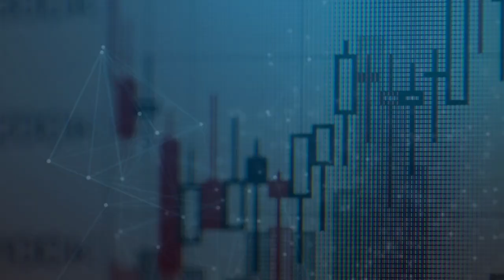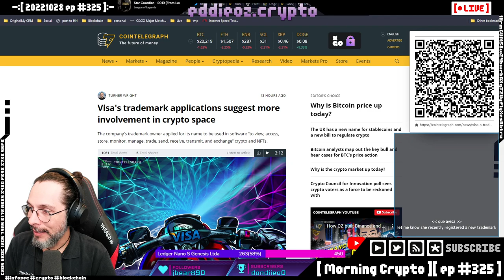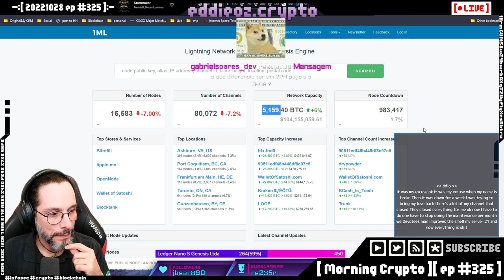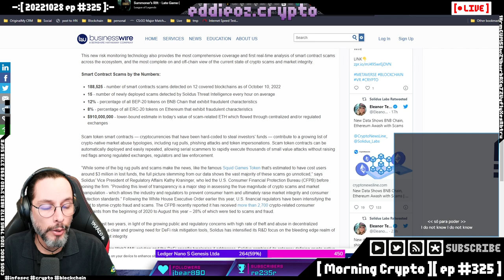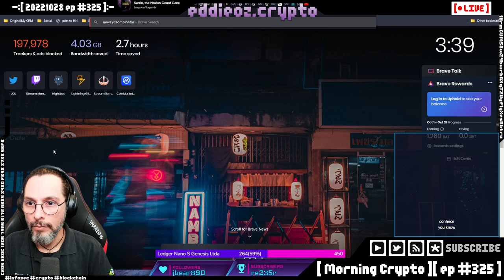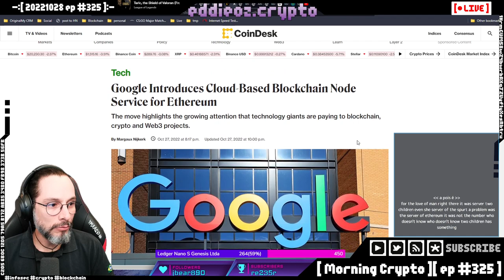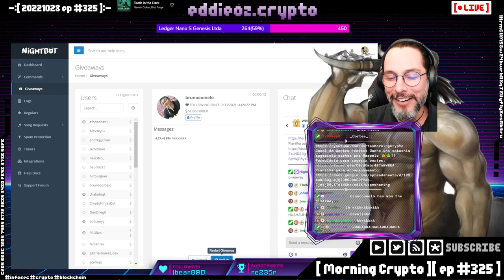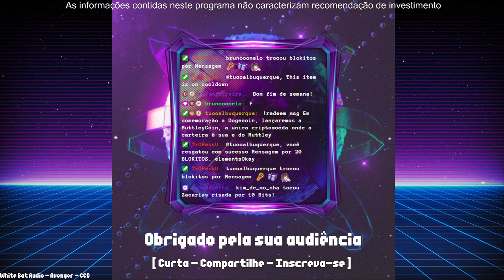[ Morning Crypto ][ ep #325 ] UK, Visa, Core Scientific, Hacks e Falhas, Thorchain, Ripple, Musk e T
[ CONTEUDO ]

*   UK,

*   Visa,

*   Core Scientific,

*   Hacks e Falhas,

*   Thorchain,

*   Ripple,

*   Musk e Twitter,

*   Doge,

*   Google,